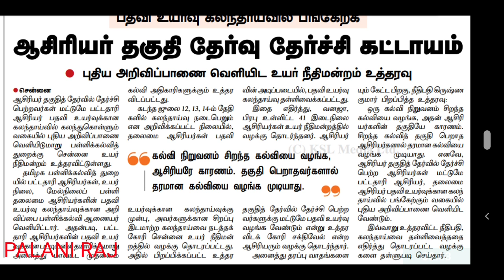trb latest news | tet | tn tet | pg trb | teacher recruitment board latest news